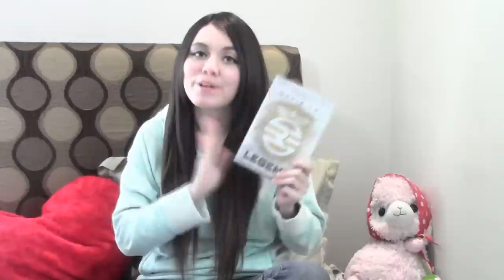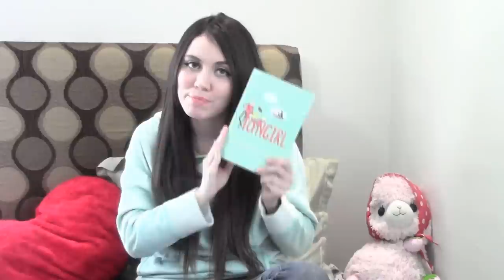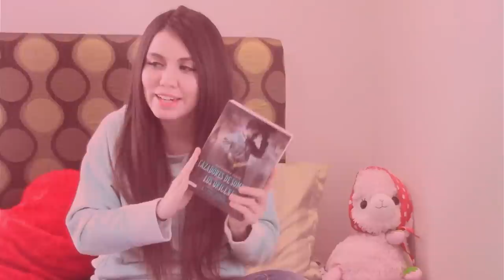TOP 10 NOVIOS LITERARIOS 2014 | Clau R.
Mis TOP 10 novios literarios :).